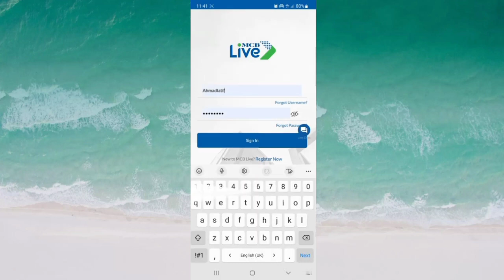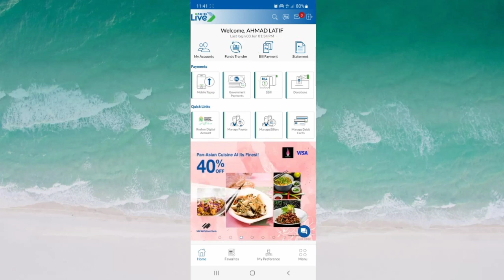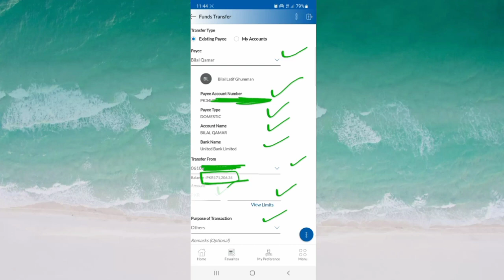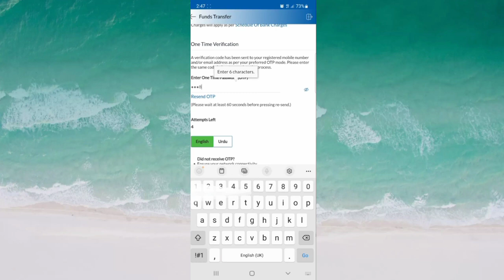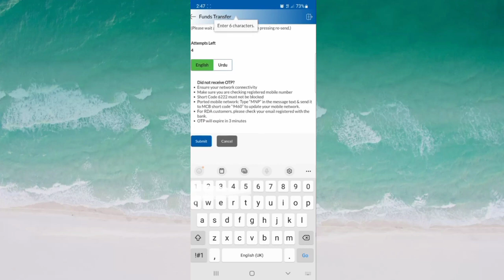How Send Money Muslim Commercial Bank To United Bank Limited | Send Money In Bank Accounts